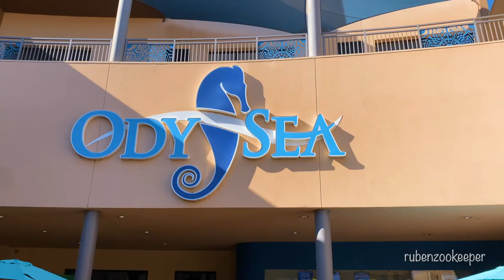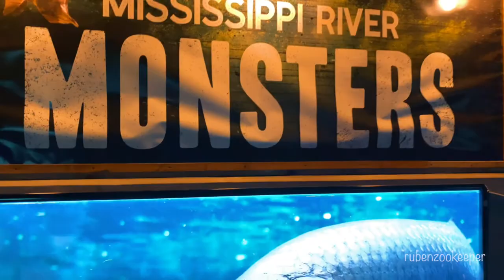Come with me to OdySea Aquarium in Arizona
OdySea Aquarium is a large aquarium located in Scottsdale, Arizona, USA. It is one of the largest aquariums in the southwest United States, covering more than 200,000 square feet (18,580 square meters) of indoor and outdoor space. The aquarium is home to more than 30,000 animals representing over 500 species.

Some of the notable exhibits at OdySea Aquarium include the Deep Ocean Escalator, where visitors can travel on a moving walkway through a 450,000-gallon exhibit that features sharks, rays, and sea turtles. Other exhibits include the SeaTREK helmet diving experience, a penguin exhibit, a touch tank where visitors can touch and learn about various marine animals, and a coral reef exhibit.

In addition to its exhibits, OdySea Aquarium also features a 3D movie theater, a restaurant, and a gift shop. The aquarium is open to visitors year-round and offers various educational programs and events for visitors of all ages.

Visiting zoos is a great way to experience wildlife up close, learn about different species and their habitats, and support conservation efforts. And of course, traveling to visit zoos around the world would be an exciting adventure that would allow you to experience new cultures and landscapes, as well as gain a deeper appreciation for the wonders of the animal kingdom.

Being an animal lover is a wonderful and enriching experience that allows you to connect with nature and the animal kingdom, and to make a positive impact on the world. Whether you're spending time with your own pets, volunteering with animals, or simply learning about different species, you can find joy and fulfillment in your love for animals.

0:00 intro meet the OdySea Aquarium in Arizona
0:10 About the Aquarium
0:57 Shark
1:22 Humpback Chub
1:49 Turtle
2:38 Cuvier's Dwarf Caiman
3:58 Crocodiles
5:00 Paddlefish
6:44 Sloth
7:55 African Penguin
9:41 Stingray
10:22 Clownfish
11:39 Blue Tang
12:15 Green Moray Eel
12:52 Shark
13:20 Jellyfish
14:31 Shark
15:06 Stingray
15:25 Sea Turtle
16:37 Giant Grouper

Check out for more videos and enjoy the animals.

***CAMERA, EQUIPMENT and PROGRAMS I use***

MacBook Pro

Final Cut Pro (video editing program)

Camera Canon EOS Rebel T7i

Canon 18-55mm Lens

Canon EF-S 55-250mm Stabilizer Telephoto Zoom Lens

Powerextra LP-E17 Battery Charger Set

Camera Bag Sling Backpack

Seagate Expansion 18TB External Hard Drive HDD

Seagate Portable 5TB External Hard Drive

Camera Backpack Bag Professional

Poratble Battery Power (18W USB C PD Inputsand / 22.5W USB C PD Outputs) Wireless Charging